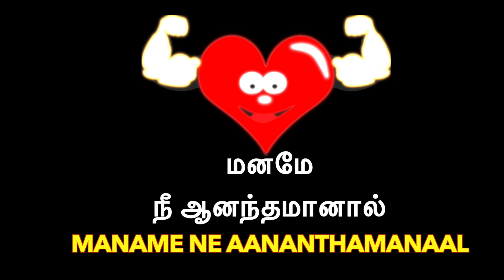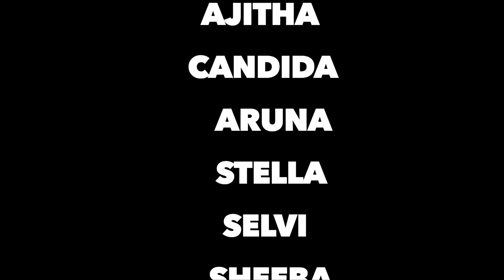Lezim Dance | லெசிம் நடனம் | THINAI FOLK CUTURAL TROUPE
This Lezim Dance introduces the four types of Stress,  viz., Stress in Parents, Stress among children,  Stress in individual adults,  and Stress in a community.  The special technique used in this dance helps to impart a message.  Lezim is a Maharashtra Folk Dance prevalent in Tamil Nadu as well, especially in schools.

இந்த லெசிம் நடனம் நான்கு விதமான மன அழுத்தங்களைப் பற்றி எடுத்துரைக்கிறது. பெற்றோர் வாழ்வில் ஏற்படும் மன அழுத்தம், குழந்தைகள் வாழ்வில் மன அழுத்தம், தனிநபர்கள் வாழ்வில் ஏற்படும் மன அழுத்தம், ஒரு ஊரில் ஏற்படும் மன அழுத்தம் என, லெசிம் நடனத்தில் பயன்படுத்தப்படும் உத்தி வழியாக எடுத்துரைக்கப் படுகிறது. இந்நடனம் ஒரு மகாராஷ்டிர கிராமியக் கலை என்றாலும், தமிழகத்தில் குறிப்பாக, பள்ளிகளில் நிகழ்த்தப்படுகிறது.